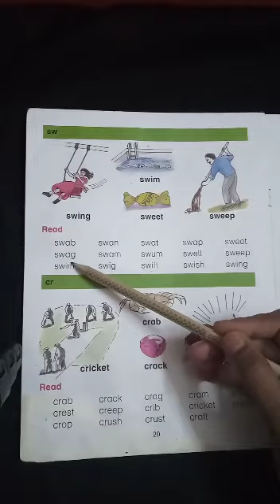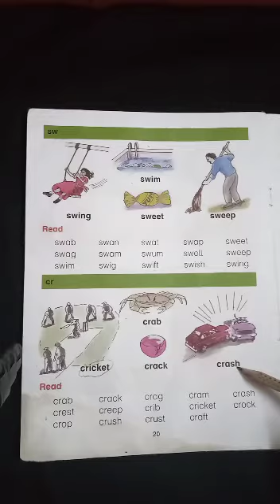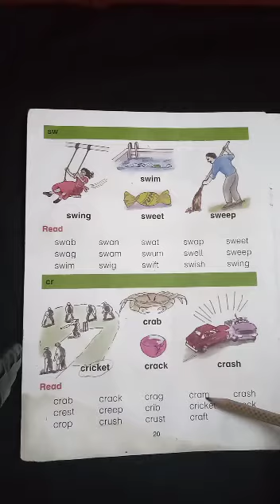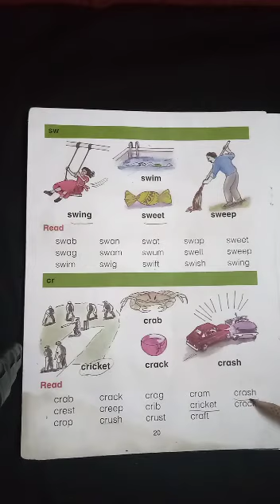class Prep English, sound book pg 20